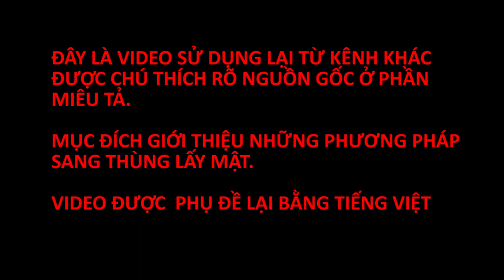SANG THÙNG ONG DÚ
MÔ TẢ: HƯỚNG DẪN CHI TIẾT CÁCH SANG 1 THÙNG ONG DÚ. CÁC BẠN HÃY BẬT PHỤ ĐỀ VÀ  ĐỌC THẬT KỸ NHÉ.

VIDEO MƯỢN NGUỒN, CHỈNH SỬA VÀ THÊM PHỤ ĐỀ

NGUỒN:
Oru cheru theneecha colony! | ചെറുതേനീച്ച വളർത്തൽ | Stingless bee hive
Kênh: Techno Dude